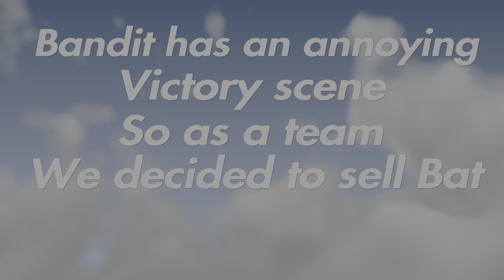MY RAINBOW BIRTHDAY SPECIAL!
PS5 Gameplay